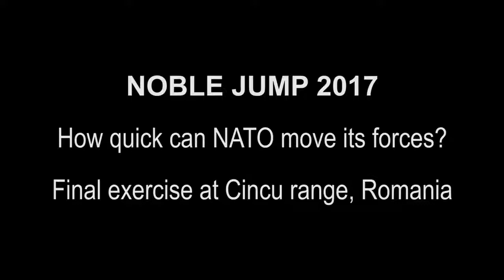How quickly can NATO VJTF forces react? Military exercise in Romania with NATO VJTF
How quickly can NATO VJTF forces react?